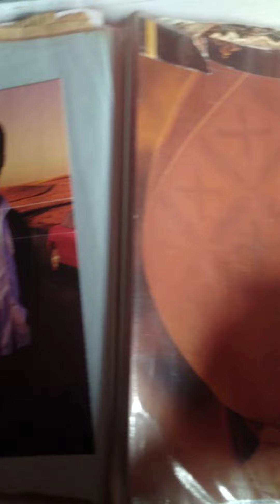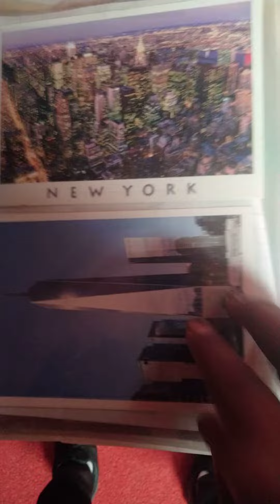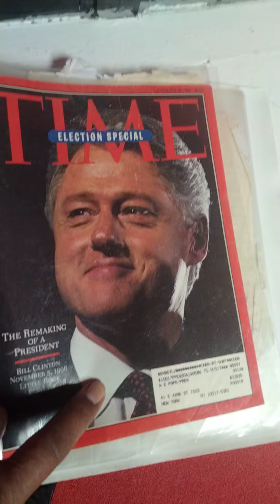do u truly know who are edomites according to the bible,,n what the look like today?